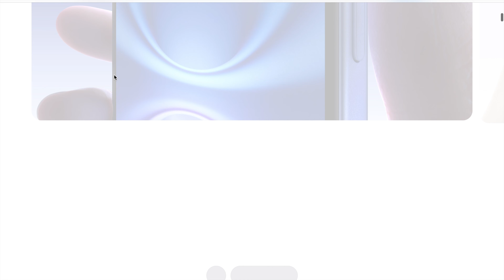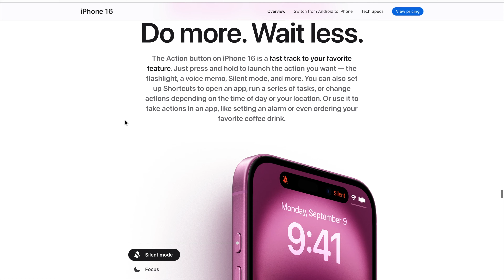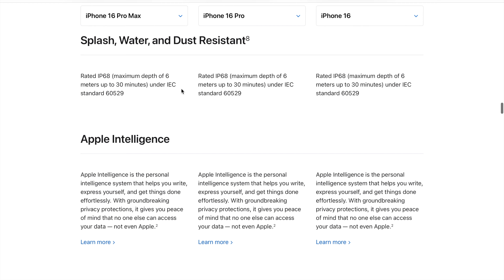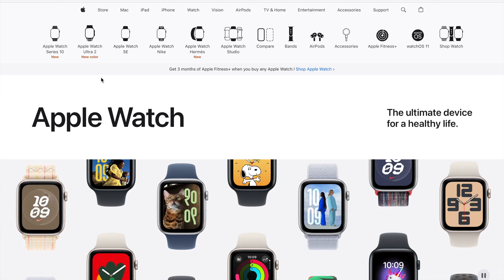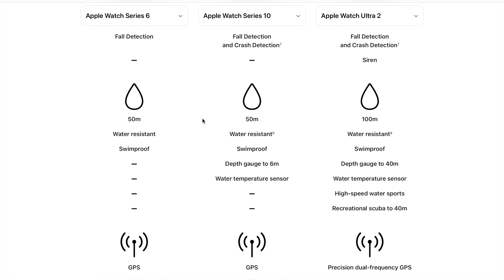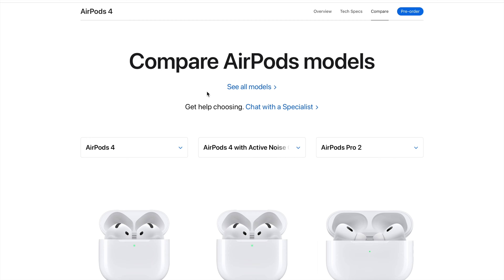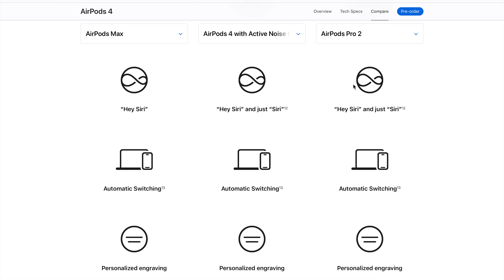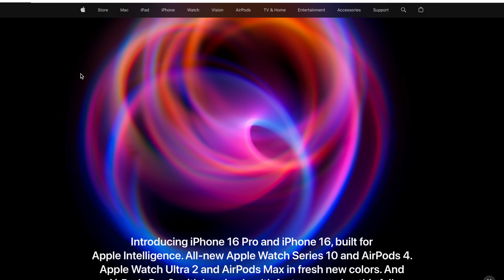Apple Event Recap: iPhone 16 & 16 Pro, Apple Watch Series 10, & AirPods 4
Here is everything announced at Apple's September Event! New iPhone 16, 16 Pro, and Pro Max! Along with New AirPods and Apple Watch Series 10!